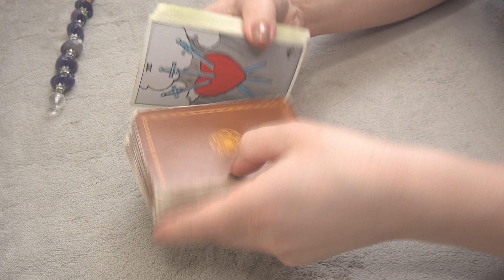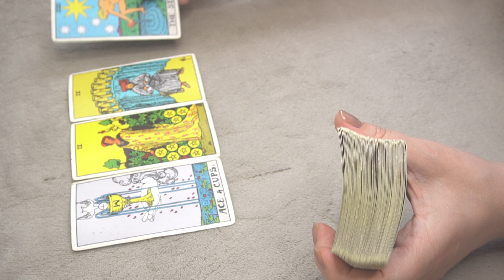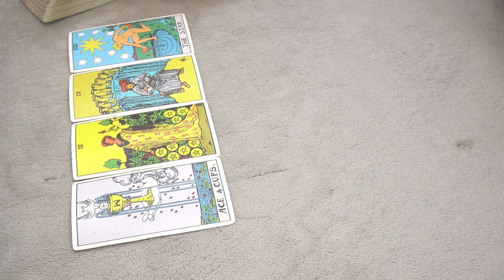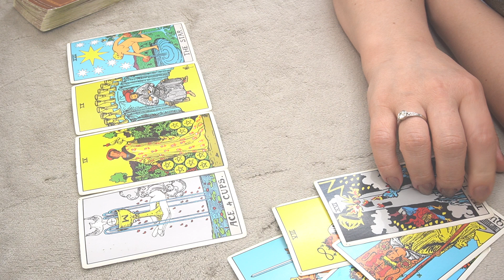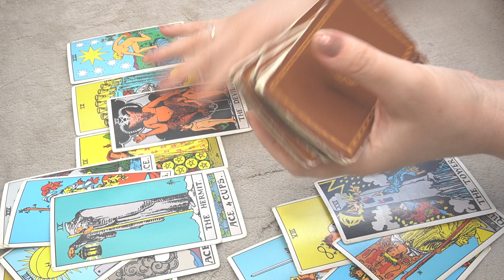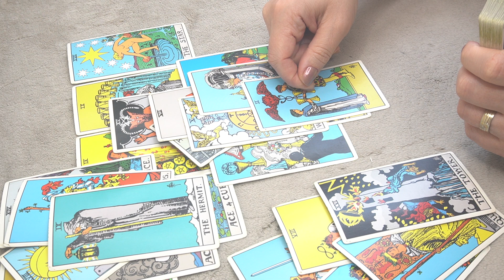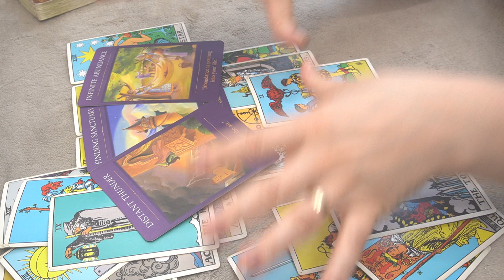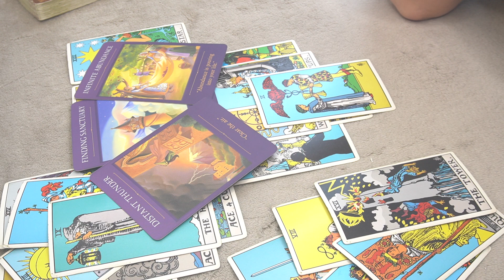TAURUS ♉️ MAY 2023 ❤️ 🔮 * WHO/WHAT IS COMING TOWARDS YOU? * 🔮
2023 YEAR OF SPIRITUAL DEBT SETTLEMENT: INSIGHTS AND ASTROLOGY PLANNER